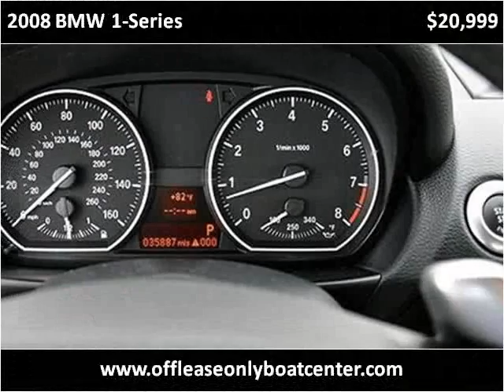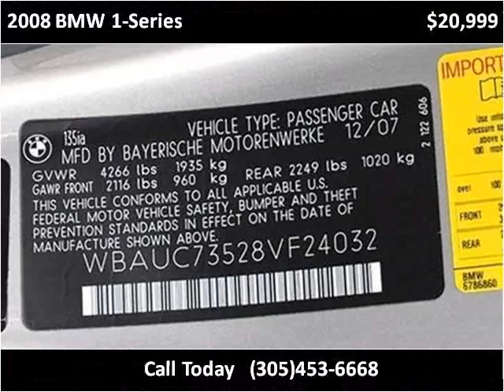2008 BMW 1-Series Used Cars Lake Worth FL